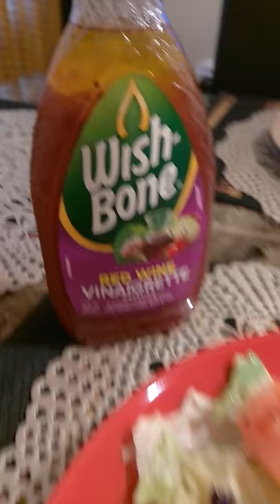Beef Steak empanado con Ensaladas, Tostones. Unm yummy food delicious 🇵🇷🇺🇸